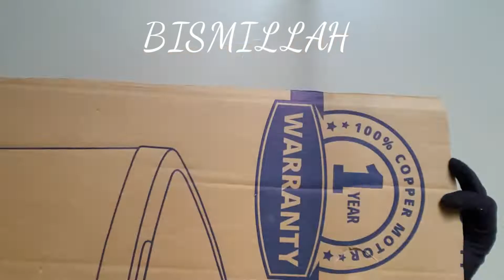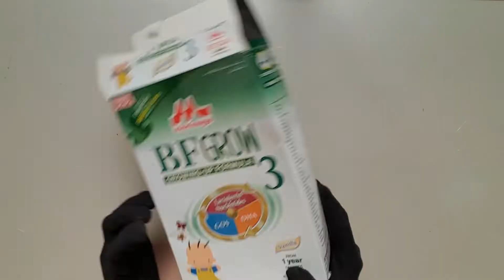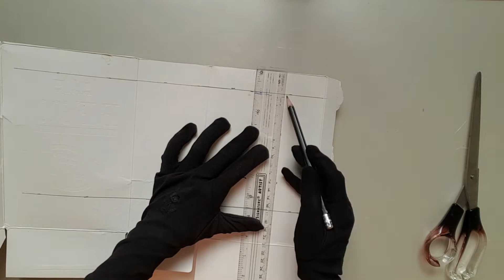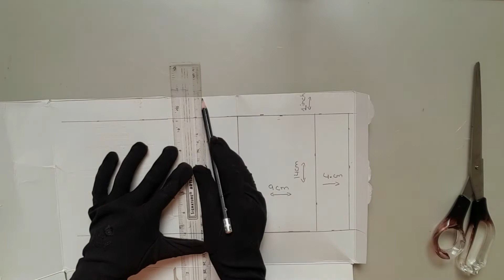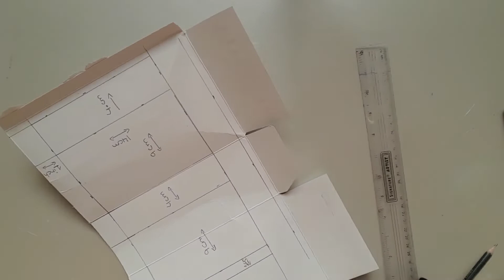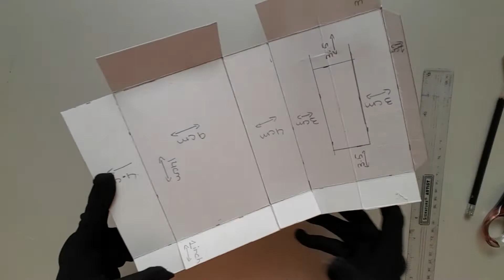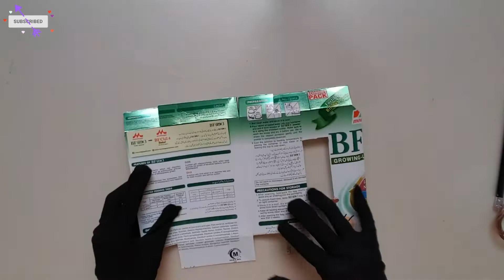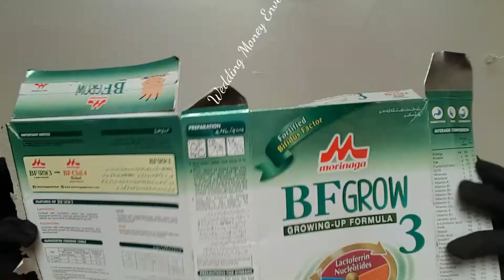Diy Tray Decoration Idea for Rasm-e-Hina/Handmade Tissue Box/Wedding Money Envelope/Cone Cover